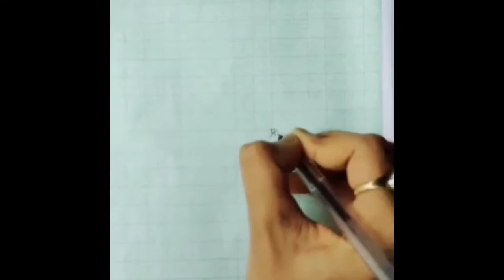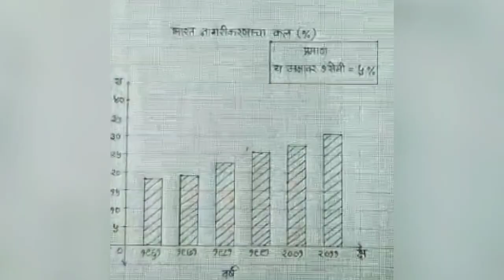दहावी भूगोल स्तंभालेख (भाग-2) प्रात्यक्षिका सहितकाढून दाखवलेला महेंद्र ठोके अरविंद गंडभीर हायस्कूल ज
इयत्ता दहावीच्या मुलांनी परीक्षेत स्तंभालेख कसा काढावा याचे प्रत्यक्ष मार्गदर्शन  स्तंभालेख सराव भाग 2